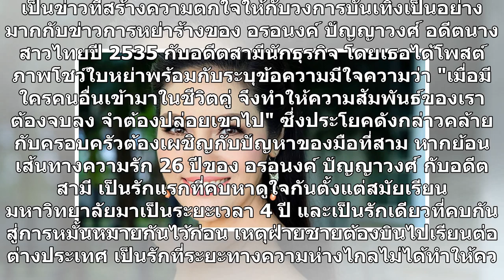ย้อนชีวิตคู่ "อรอนงค์ ปัญญาวงศ์" เป็นรักแรกรักเดียวจนกระทั่งเลิกรา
เป็นข่าวที่สร้างความตกใจให้กับวงการบันเทิงเป็นอย่างมากกับข่าวการหย่าร้างของ อรอนงค์ ปัญญาวงศ์ อดีตนางสาวไทยปี 2535 กับอดีตสามีนักธุรกิจ โดยเธอได้โพสต์ภาพโชว์ใบหย่าพร้อมกับระบุข้อความมีใจความว่า "เมื่อมีใครคนอื่นเข้ามาในชีวิตคู่ จึงทำให้ความสัมพันธ์ของเราต้องจบลง จำต้องปล่อยเขาไป" ซึ่งประโยคดังกล่าวค...